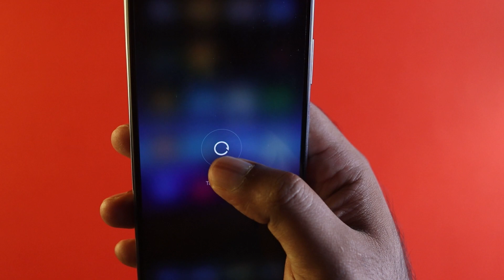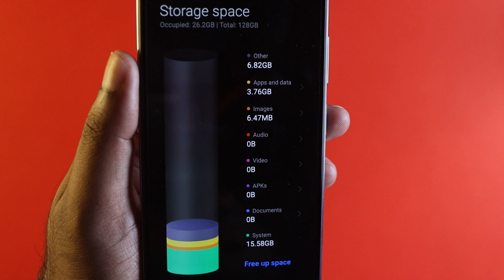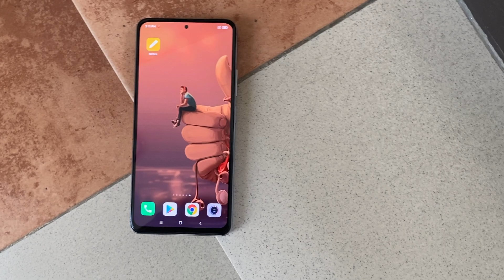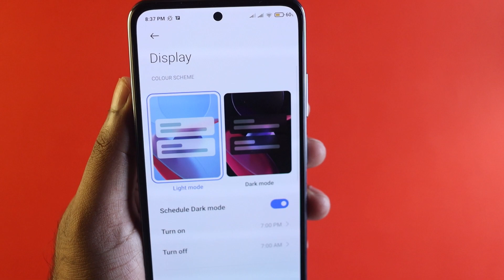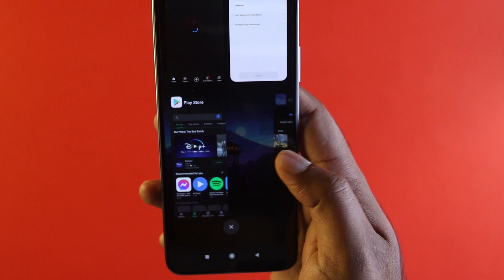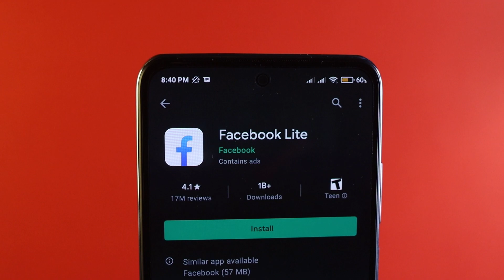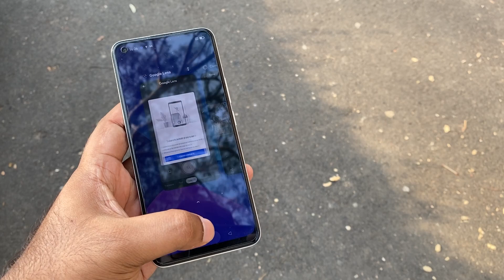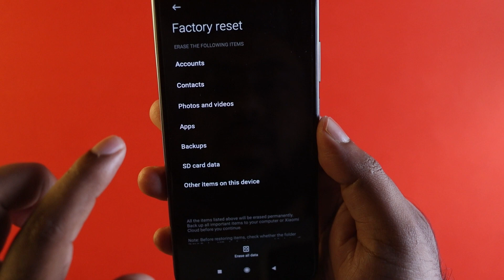কিভাবে আপনার পুরাতন ফোনটি আবার Super Fast করবেন?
In this video, you will see How To Make Old Phone Fast along with Speed Up Your Android Phone.
Also, you will how to Increase Android Speed. How to Reset Android Phone.

Next, you will see the Best Android Tips. Along with Battery Saving Tips and the process of Old Smartphone Speed up.

00:00 | Introduction
00:44 | পুরাতন ফোনটি Super Fast করার টিপস - 1
01:07 | পুরাতন ফোনটি Super Fast করার টিপস - 2
02:46 | পুরাতন ফোনটি Super Fast করার টিপস - 3
03:27 | পুরাতন ফোনটি Super Fast করার টিপস - 4
03:58 | পুরাতন ফোনটি Super Fast করার টিপস - 5
05:00 | পুরাতন ফোনটি Super Fast করার টিপস - 6
05:32 | পুরাতন ফোনটি Super Fast করার টিপস - 7
06:03 | পুরাতন ফোনটি Super Fast করার টিপস - 8
06:29 | পুরাতন ফোনটি Super Fast করার টিপস - 9
06:50 | পুরাতন ফোনটি Super Fast করার টিপস - 10
08:15 | পুরাতন ফোনটি Super Fast করার টিপস - 11
09:10 | পুরাতন ফোনটি Super Fast করার টিপস - 12

আপনাদের প্রিয় ইউটিউব চ্যানেল Projukty​ তে এই মুহূর্তে চলমান ৩টি গিভাওয়ে তে অংশগ্রহণ করে জিতে নিন ৪টি মোবাইল ফোন!!!
🏆 ১ম গিভাওয়ের পুরস্কারঃ Narzo 30A Mobile এবং Realme C21 Mobile
🏆 ২য় গিভাওয়ের পুরস্কারঃ Poco X3 Pro Mobile
🏆 ৩য় গিভাওয়ের পুরস্কারঃ Tecno Spark 6 Go Mobile